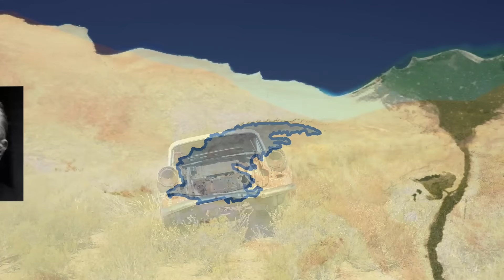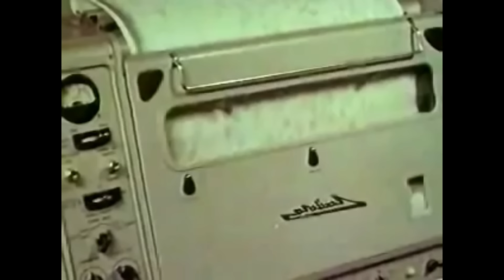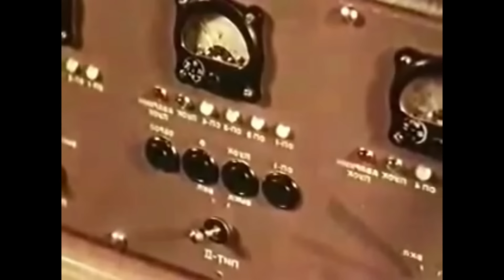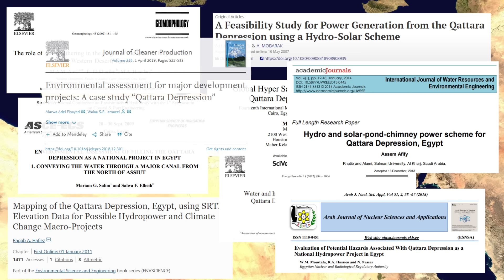¿Y si construimos un MAR en el SÁHARA con BOMBAS NUCLEARES?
❓ ¿Se puede construir un lago artifical en el desierto del Sáhara? ✅

El Proyecto depresión Qattara, por Friedrich Bassler.

¿𝗤𝘂𝗲 𝘂𝘀𝗼 𝗽𝗮𝗿𝗮 𝗲𝗱𝗶𝘁𝗮𝗿 𝗹𝗼𝘀 𝘃𝗶𝗱𝗲𝗼𝘀?
🎙️Micrófono Blue Yeti X
🖱️🔇Ratón silencioso Logitech M330
⌨️🔇Teclado silencioso Logitech MK295
🎧Auriculares Logitech G433
🎞️ Software: After Effects (Adobe)
🎛️ Stream Deck XL